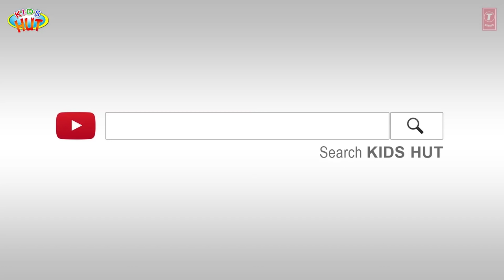Short Stories For Kids | Animated Stories For Kids|Moral Stories and Bedtime Stories For Kids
Kids Stores:
1. The Dove And The Ant
2. The Ugly Duckling
3. Chicken Little

Here, we are presenting "Short Stories For Kids | Animated Stories For Kids|Moral Stories and Bedtime Stories For Kids" by KIDS HUT.

✿ Voice Credit: Tulsi Kumar ツ